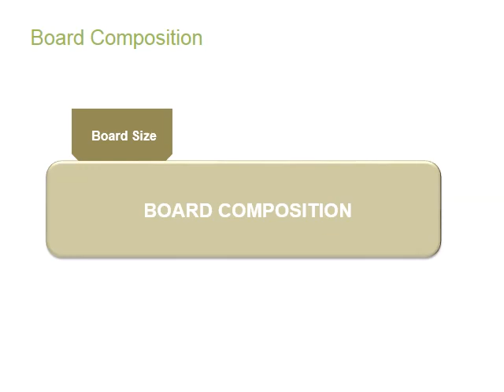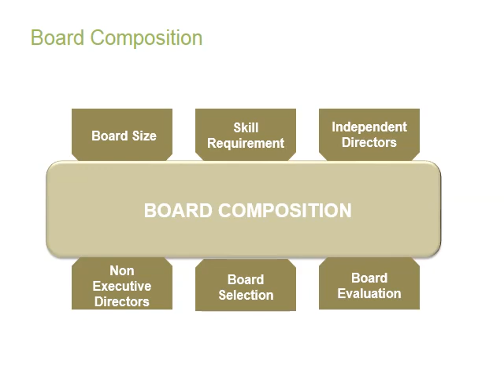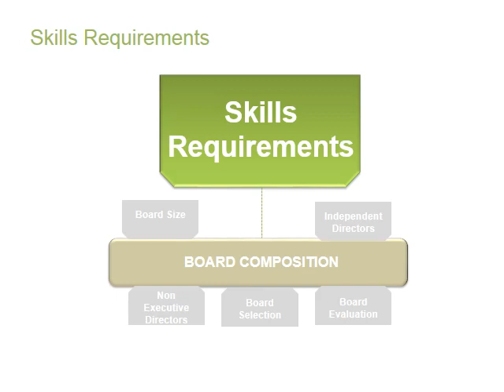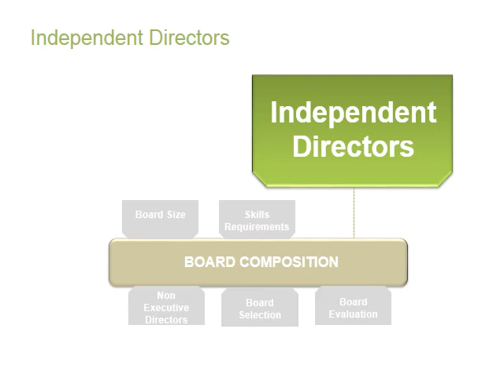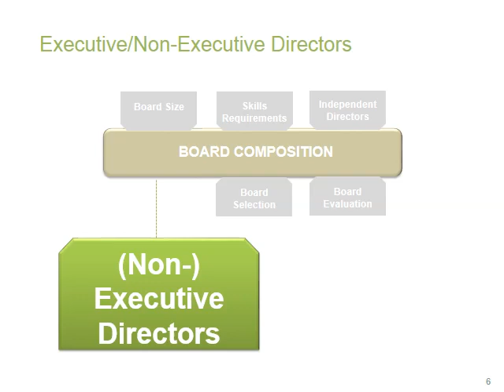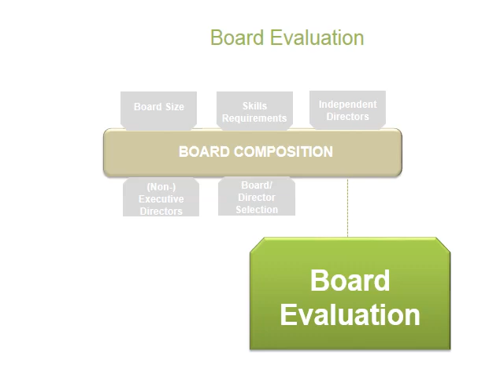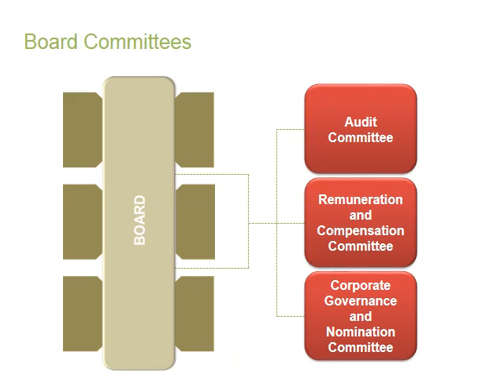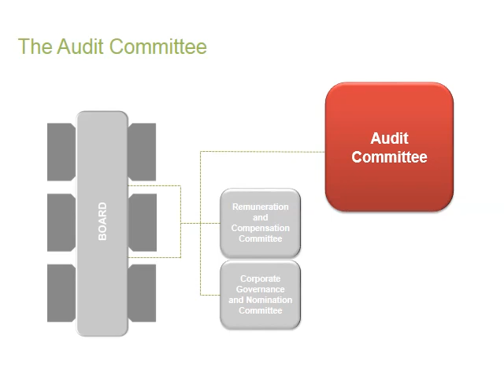Tutorial 2 Introduction to Corporate Governance, Chapter 3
Chapter 3: Effective Boards - Composition and Structure